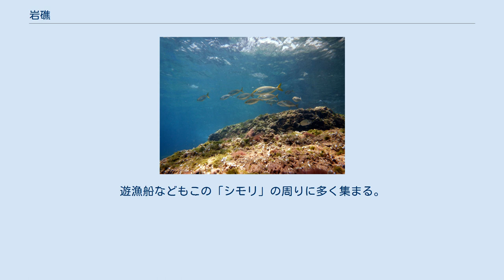岩礁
岩礁の例（千葉県鴨川市江見吉浦） 岩礁に集まる魚（サレマ） 岩礁（がんしょう、英語:rock reef）とは、主に海で水中に隠れたり、水面上にわずかだけ姿を現している岩。
 海底は一般に大きく分けて、砂からなる砂地と岩盤でできている場合とがある。
砂地や砂浜は、通常川から流れ込んだ砂が潮流、地形、風向きなどによって溜まったものであり、岩石質が長年のうちに波によって削られ形成されたり、岩盤が隆起したりしたものが岩礁である。
砂地と岩礁では、生息する魚種や海藻、その他生物などに大きな違いがあり、一般に岩礁付近はよき漁場になっており、ウニ、サザエ、コンブ、ワカメなども豊富である。
 水深の浅い場所に存在する岩礁は特に暗礁と呼ばれ、航行する船舶にとっては座礁の恐れがあるため非常に危険である。
このため、海図では「闇岩」「洗岩」「干出岩」が区分され、それぞれ各記号で表記される。
 海釣りでは、干潮時でも水面下に沈んでいる状態の岩礁を特に「シモリ」と呼び、好ポイントとされる。
岩礁地帯には特に根魚が多く生息し、潮流も複雑で魚の餌も集まりやすい。
また底引き網などで乱獲されにくく、幼魚が身を隠しやすいため魚類の格好の産卵場所になっており、釣り人に好まれる。
ただし、根がかりなども多く、釣りにくい。
遊漁船などもこの「シモリ」の周りに多く集まる。